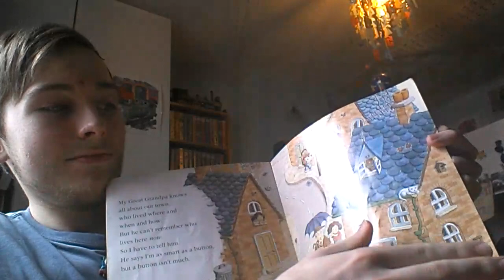Oscar Reads Episode 25: My Great Grandpa